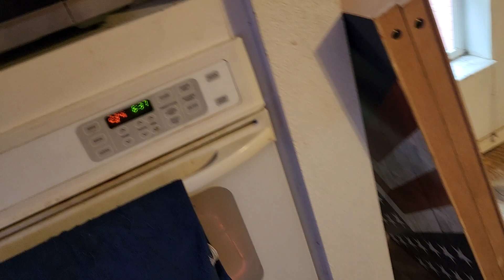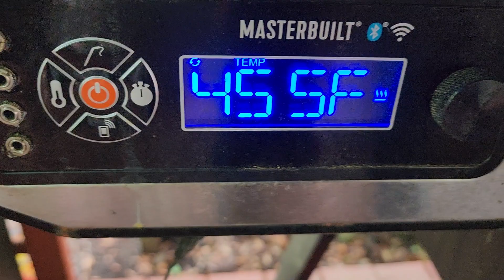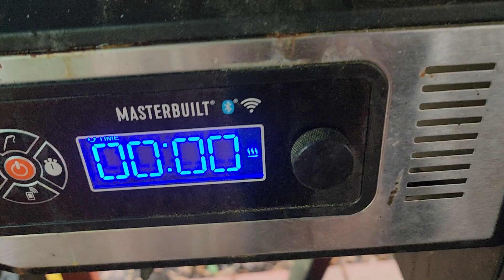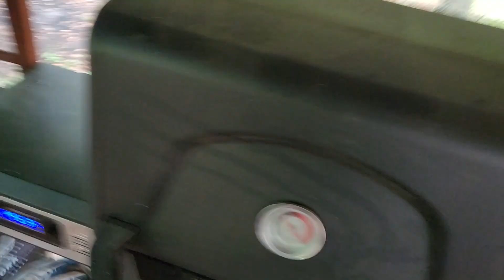Cooking with chris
come with me while I prepare these steaks and fries.